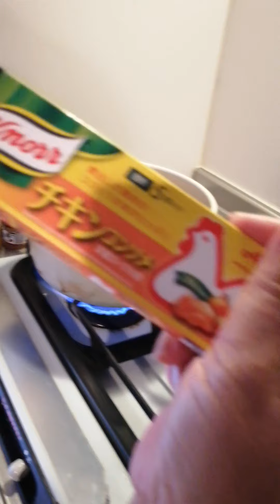#[簡単料理#レタス、ワカメ、卵スープ料理に挑戦!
なんと!初企画!スッチーのお料理企画が初公開です!

少しでも参考にしてもらえると嬉しいです＼(^o^)／
後半はみんな大好き○○の料理を作ったので是非そっちも見てね♥♥